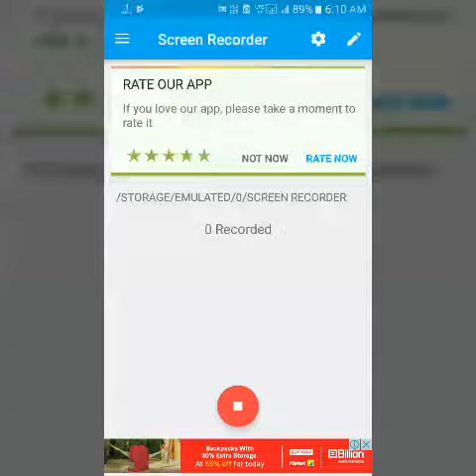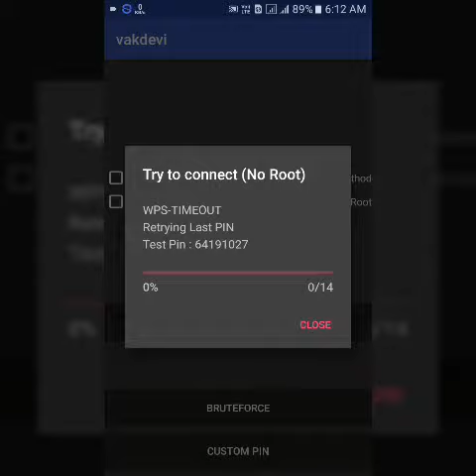Latest Easy Wifi hacking 2017|No root |Hack wifi in 2min